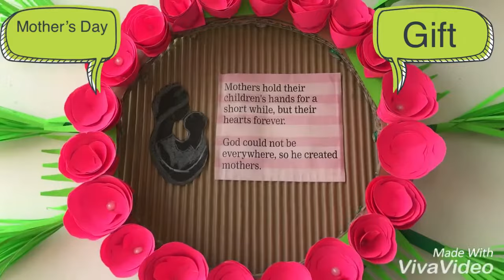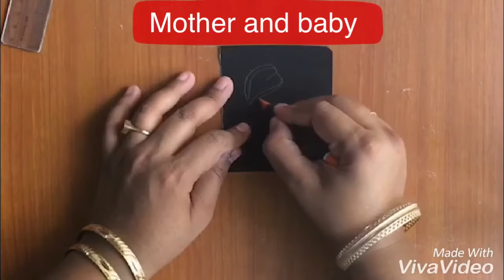Cartwheel of roses photo frame a gift for Mother’s Day of cardboard,newspaper ,glue gun ,craft paper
Cartwheel of roses photo frame a gift for Mother’s Day made of cardboard,newspaper,glue gun @ craft paper